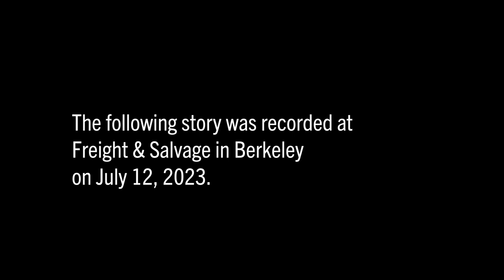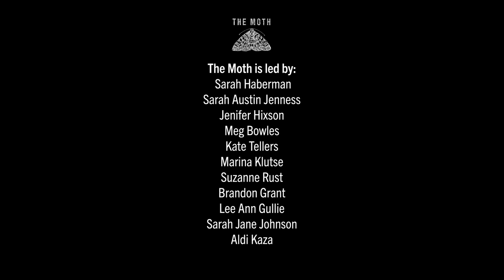A short, sweet and sweaty story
Recorded at The Moth in Berkeley, California on Jul 12, 2023 (theme: Sweat)